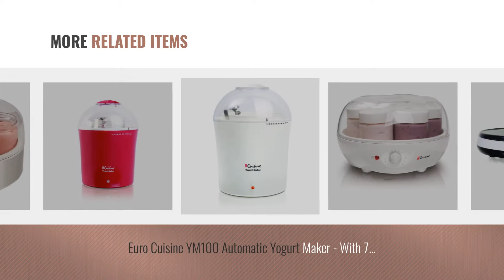Top 10 Euro Cuisine Specialty Appliances [2018]: Euro Cuisine GY50 Greek Yogurt Maker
New! 2019 Black Friday / Cyber Monday Yogurt Makers Deals and Updates.

Black Friday / Cyber Monday Euro Cuisine GY50 Greek Yogurt Maker by EuroCuisine

Black Friday / Cyber Monday Euro Cuisine YM80 Yogurt Maker by EuroCuisine

Black Friday / Cyber Monday Euro Cuisine Greek Yogurt Maker with Stainless Steel Strainer by Euro Cuisine

Black Friday / Cyber Monday Euro Cuisine YMX650 Automatic Digital Yogurt Maker by Euro Cuisine

Black Friday / Cyber Monday Euro Cuisine GY4 Top Tier Yogurt Maker by Euro Cuisine

Black Friday / Cyber Monday Euro Cuisine CM20 Electric Crepe Maker - PTFE and PFOA Free Non Stick Plate by Euro Cuisine

Black Friday / Cyber Monday Euro Cuisine YM100 Automatic Yogurt Maker - With 7 - 6oz Glass Jars by Euro Cuisine